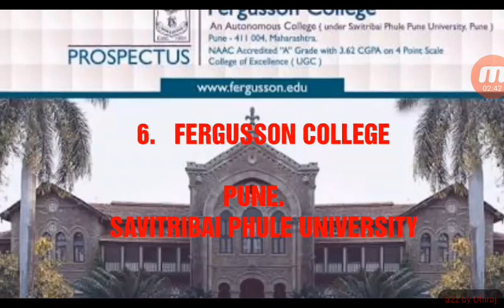Bachlor of Science top 10 college in India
Top 10 best science COLLEGE in india

BSc top best college

Bachelor of science COLLEGE in india

By Dhiraj Kumar